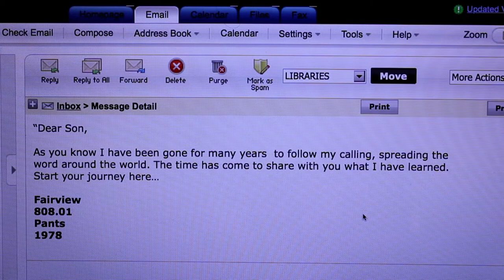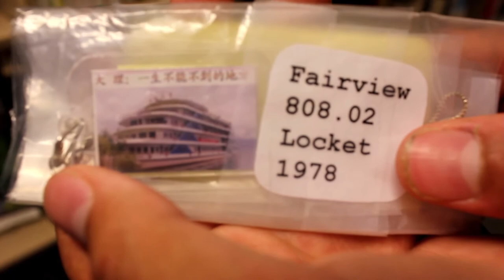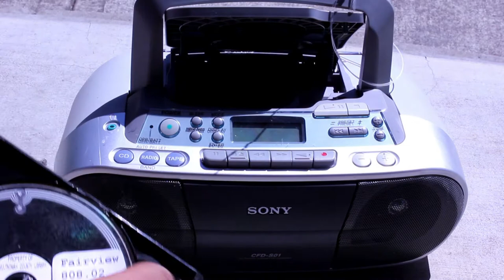THE MESSAGE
This film was created in the Digital Media Production Workshop for Teens taught by Philip Pelletier through the Multnomah County Library System. It was written, directed and performed by the teens of Fairview-Columbia Library, in NE Portland.